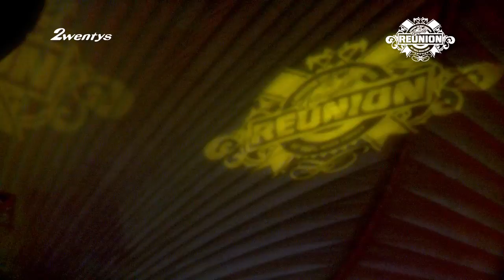The Naughty Reunion 2011/12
Naughty Reunion 2011/12 .